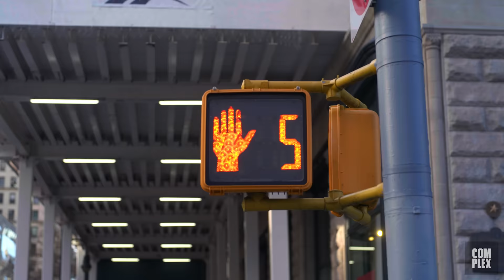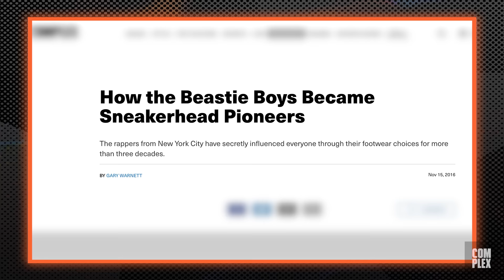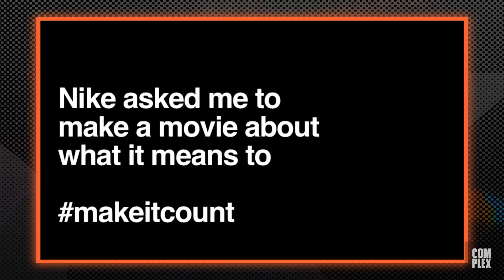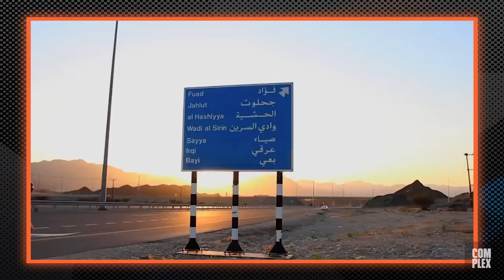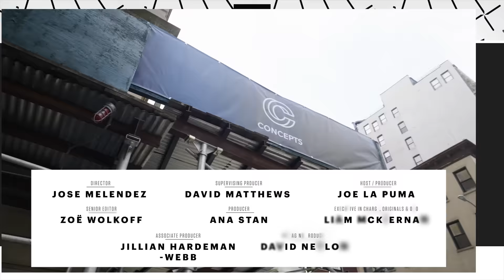Casey Neistat Goes Sneaker Shopping With Complex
YouTube O.G and legendary content creator Casey Neistat goes Sneaker Shopping with Complex's Joe La Puma at Concepts in New York City and talks wearing fake sneakers, his love for classic Adidas and working on Nike’s Make It Count video.